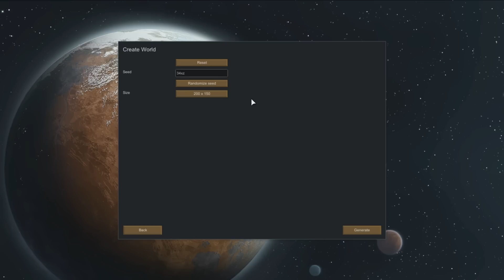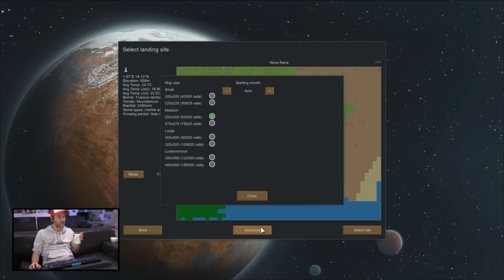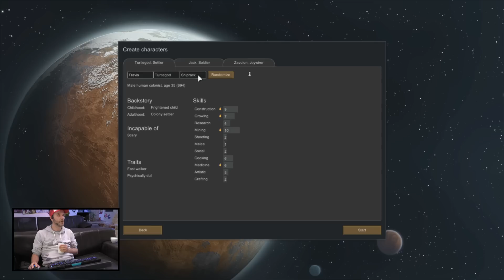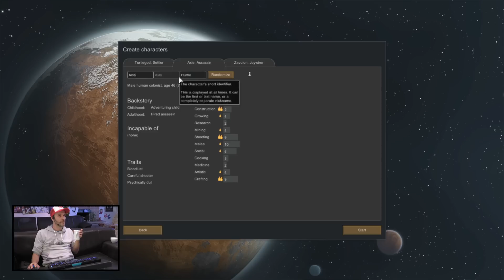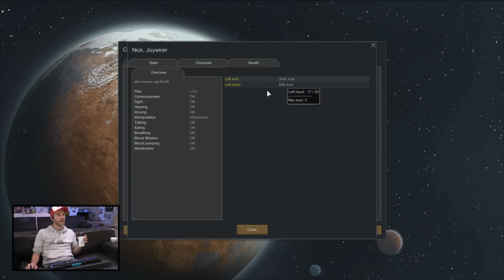RimWorld mit Dennis R. | Zocken mit Bohnen | #18 | 10.07.2015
Hier wird gezockt! Mehr braucht man nicht sagen. Ob neue Releases oder alte Klassiker. Die Bohnen der Redaktion versammeln sich zum munteren Spiel-Dich-Ein und die Kamera hält einfach voll drauf. Das ist Gaming!